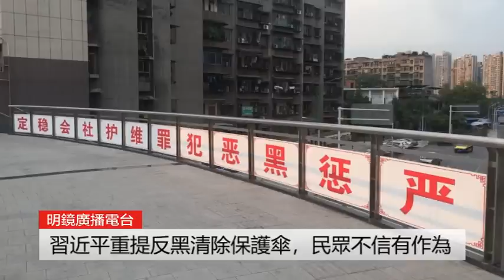明镜之声｜川普喊话中国：“別再闹了！” 微信反映社会撕裂，对中共集权统治有何影响？习近平重提反黑清除“保护伞”，民众不信有作为（20190122-3）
1.川普喊话中国：“別再闹了！” 0:12
2.习近平重提反黑清除“保护伞”，民众不信有作为 2:42
3.微信反映社会撕裂，对中共集权统治有何影响？ 6:48

延伸阅读：

今天大新闻｜邓聿文 刘屏 安华：今年有大风险！习近平警告领导干部准备斗争；负增长还是低增长，中国经济数据的水份；川金二会不靠谱，还会有变数

点点今天事｜何频：习近平既怕鹅又防牛，备战2019；夏季政变与四中难产的谣言市场；歧视是中国的价值之癌

01：00 天下看北京（周二四）
03：00 澳洲看天下（周六）| 专栏节目**（周日）
09：00 明镜书刊（周六）| 留学生（周日）
10：00 纽约看天下（周一至周四）| 中国研究院（周五）
11：00 明镜编辑部（周一至周四）| 芝加哥看天下（周六）| 伦敦看天下（周日）
13：00 人文历史节目***（周六）| 文革史记（周日）
15：00 南央讲故事（周日）
15：30 大事小评（周五）
17：00 明镜焦点/明镜连线
21：00 华盛顿看天下
22：00 台北看天下
23：00 财经全观察（周一二四五）
不定时：点点今天事（每日）
**专栏包括：刘仲敬思想，寻找大饥荒、慢山微语、巴黎艺术
***历史包括：历史明镜、友渔读书、人生之中、网言网事

03：00 生活在海外（周二五六）
04：00 世界新闻
05：00 中国新闻
06：00 今日华尔街
07：00 全球新闻连报（每日）
14：00 华尔街电视新闻
15：00 美洲新闻
16：00 中国新闻2
18：00 今日华尔街2
19：00 全球新闻连报2（每日）